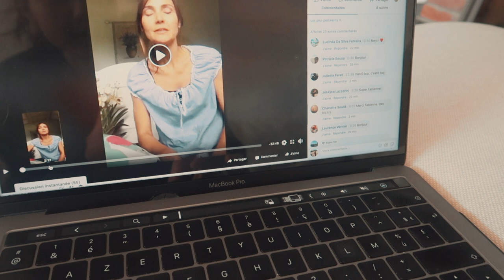VLOG #14: Bilan des placards, Réflexologie & Journaling